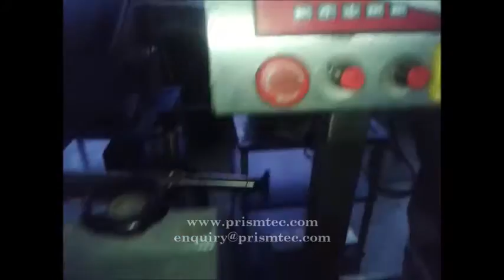Pesticide Aluminium Bottles Wrap Around Labeling Machine